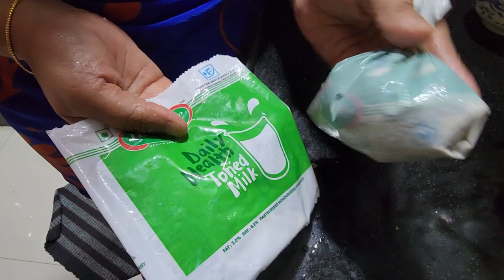దొండకాయతో ఇలా స్నాక్స్ చేసి పెట్టండి, ఇష్టంగా తింటారు! || Beeram TV.